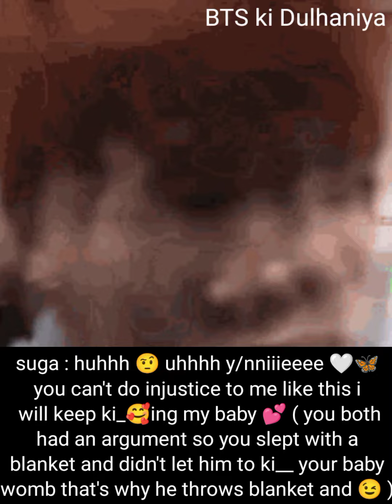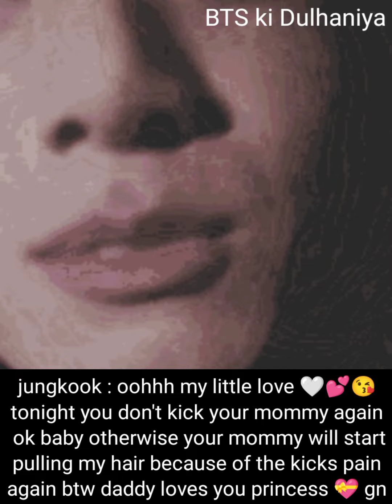bts imagine : when he kiss 😘 your baby bump ❤ while you're sleeping 😴